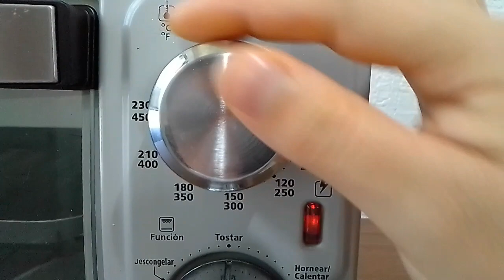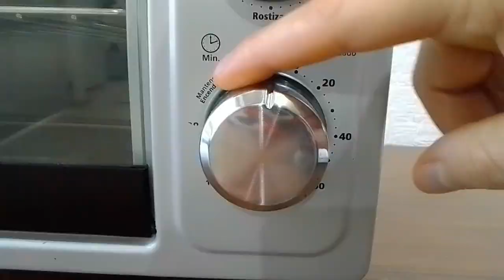Se puede meter papel aluminio al horno electrico u horno tostador | Que pasa si pongo aluminio Oster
📟 Nuestro horno eléctrico Oster
📸 Nuestra cámara de Youtube

⭐️ RESUMEN DE NUESTRO PROYECTO ⭐️
Que hacer con un horno electrico, somos un canal donde nos dedicamos a hacer videos de recetas sencillas mayormente en horno electrico (Mira la Maratón de todas las recetas

guerorosca hornoelectrico cocina En este video te explico si SE PUEDE METER PAPEL ALUMINIO AL HORNO ELECTRICO | Oster

ya que estaremos subiendo contenido constante sobre recetas
del horno eléctrico así es que nos vemos en el próximo video

Para que sirve el papel aluminio en el horno?
Igualmente, hay que tener en cuenta que el papel de aluminio es un excelente conductor del calor, por lo que también se puede usar para cocinar. De hecho, muchas recetas recomiendan ponerlo en la base de la bandeja del horno para favorecer la cocción y, a la vez, evitar que se ensucie

Que pasa si meto papel aluminio al horno?
Pueden dañar la parte inferior del horno, encenderse en fuego o causar una descarga eléctrica

Que pasa si pongo papel aluminio en el horno?

Horno tostador y papel aluminio se pueden utilizar como dice  en la explicación de el video